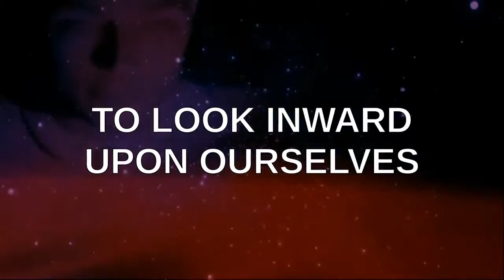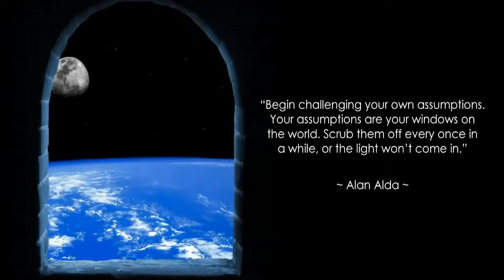PSEC - 2015 - Cracking The Nut Shell [hd 1280 x 720]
ABOUT: In this episode of "Paradigm Shift - An Educational Comedy" that we have titled as "PSEC - 2015 - Cracking The Nut Shell" -- Dave Kelso introduces you to Dolors, a lady who runs a YouTube Channel and Website called "Cracking The Nut Shell". What is the nature of reality? What is time? What is matter? What is information? What is consciousness? What is the self? Is there purpose to life? Does free will exist? These topics and more, are topics covered on her website and channel.

Participants List: Dave Kelso (Time Warrior), Dolors (Cracking The Nut Shell)
Applicable Hashtags

deviantART Journal: Unavailable.